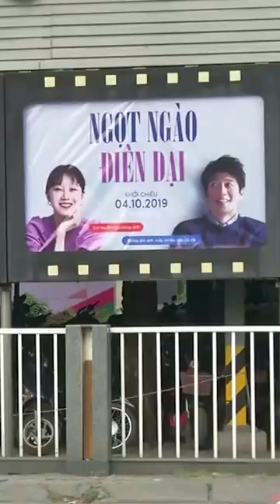Why is the 'Barbie' movie starring Margot Robbie banned in Vietnam?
Vietnam banned Warner Bros' highly-anticipated film "Barbie" from domestic distribution over a scene featuring a map that shows China's unilaterally claimed territory in the South China Sea, state media reported on Monday.

The U-shaped "nine-dash line" is used on Chinese maps to illustrate its claims over vast areas of the South China Sea, including swathes of what Vietnam considers its continental shelf, where it has awarded oil concessions.

"Barbie" is the latest movie to be banned in Vietnam for depicting China's controversial nine-dash line, which was repudiated in an international arbitration ruling by a court in The Hague in 2016. China refuses to recognize the ruling.